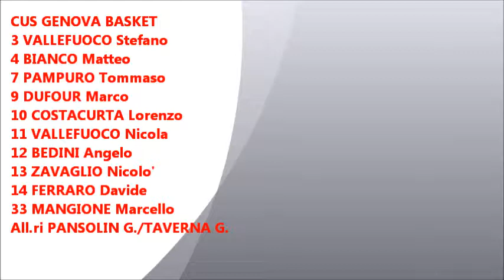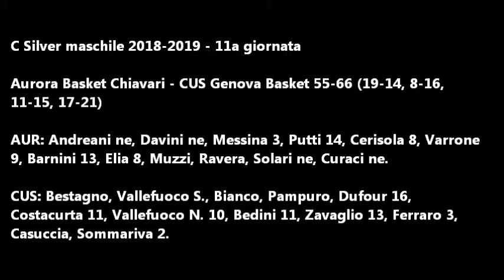C Silver Liguria 2018-2019 Cus Genova - Ardita Juventus 91-51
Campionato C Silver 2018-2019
13a giornata
PalaCus, 19/01/2019
CUS Genova Basket 91
Ardita Juventus 1906 51

Prodotto da SUPERBAsketball
http:\\SUPERBAsketball.wordpress.com

CUS GENOVA BASKET
3 VALLEFUOCO Stefano
4 BIANCO Matteo
7 PAMPURO Tommaso
9 DUFOUR Marco
10 COSTACURTA Lorenzo
11 VALLEFUOCO Nicola
12 BEDINI Angelo
13 ZAVAGLIO Nicolo'
14 FERRARO Davide
33 MANGIONE Marcello
All.ri PANSOLIN G./TAVERNA G.

ARDITA JUVENTUS 1906
3 LOTTI Andrea
4 CARENA Giacomo
5 FRIGERIO Emanuele
14 DALLORSO Matteo
15 MANCINI Pietro
16 FERRARIS Tommaso
19 PIETRONAVE Alessandro
22 PATTI Alberto
23 CEVASCO Filippo
29 FERRARI Andrea
32 DEMARTE Luca
51 STROCCHIO Federico
All.re CHIESA F.

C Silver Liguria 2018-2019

CUS Genova Basket - Ardita Juventus 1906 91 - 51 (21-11, 27-14, 18-13, 25-13)

CUS: Vallefuoco S. 19, Bianco 8, Pampuro 6, Dufour 11, Costacurta 6, Vallefuoco N. 18, Bedini ne, Zavaglio 7, Ferraro 16, Mangione.

Ard: Lotti 5, Carena 8, Frigerio, Dallorso 4, Mancini 4, Ferraris 2, Pietronave 6, Patti 4, Cevasco, Ferrari 8, Demarte 2, Strocchio 8.